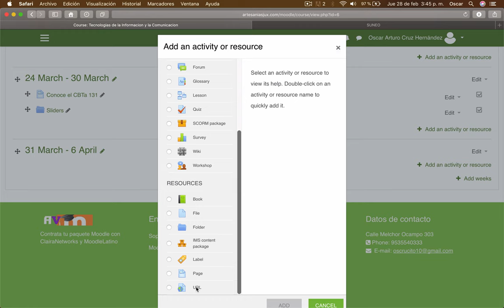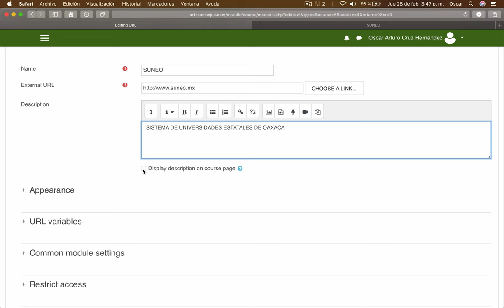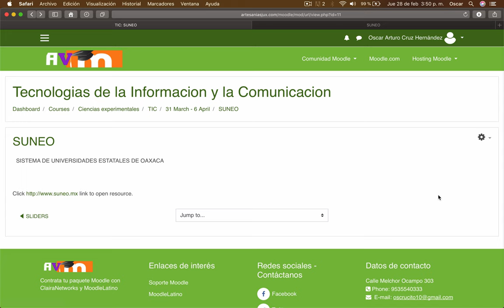Video 29. DOMINA MOODLE | RECURSOS | URL